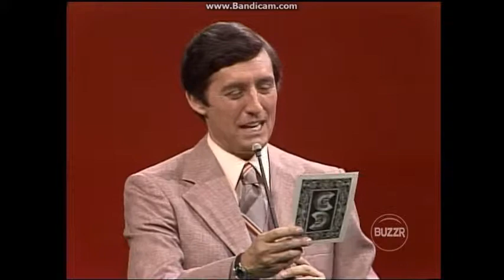Card Sharks Episode 110 Bernd vs Laura NBC September 22, 1978 Part 2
Card Sharks Created by Chester Feldman Producer Jonathan Goodson BUZZR TV Game Show On Original Air Date: September 22, 1978 Host By Jim Perry Original network: NBC From A Mark Goodson-Bill Todman Productions Courtesy: Fremantle North America Distributor: Tribune Entertainment  KCOP 13.2 Los Angeles 202, Charter 807, 820, Cox 309, Mediacom 1262, Time Warner 461, Frontier 245, Dish Amazon Prime Twitch and Pluto TV